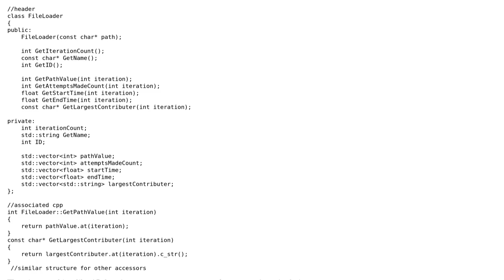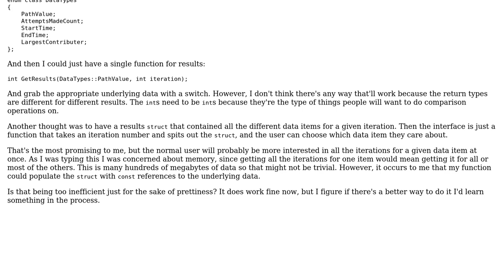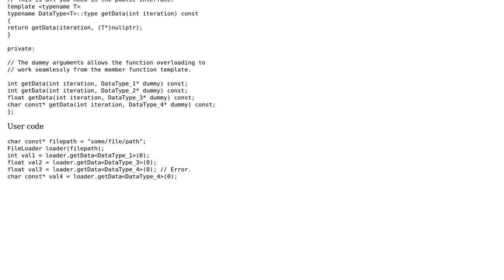Code Review: Class in a DLL to extract data from a file via many accessors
With thanks & praise to God, and with thanks to the many people who have made this project possible! | Content (except music & images) licensed under CC BY-SA | Music | Images & others | With thanks to user R Sahu user mock_blatt user Jamal and the Stack Exchange Network Trademarks are property of their respective owners. You are responsible for your own actions.